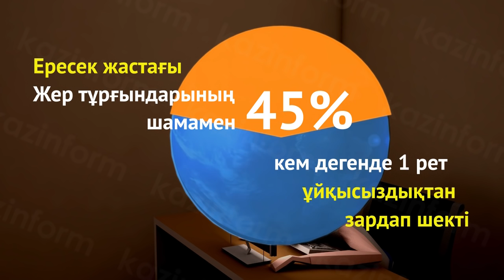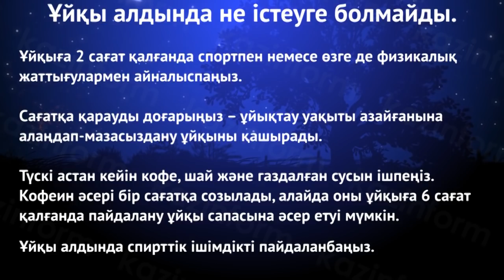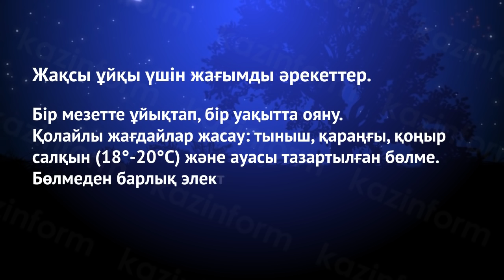Ұйқы өмірімізге қалай әсер етеді?